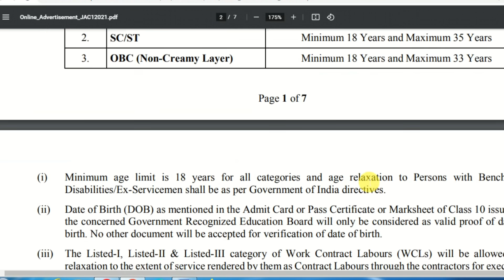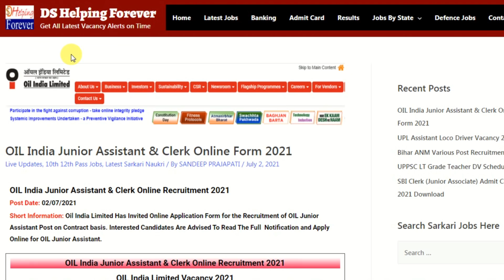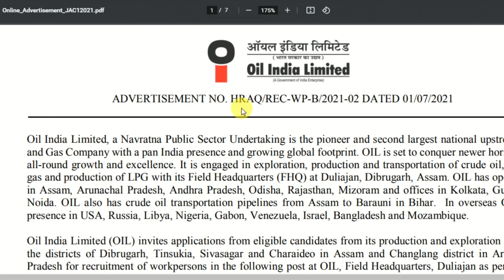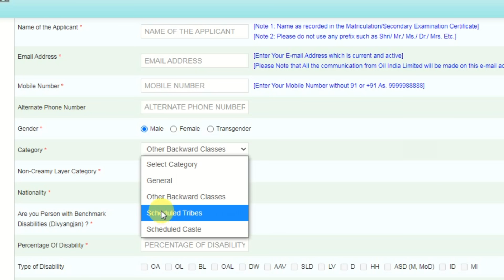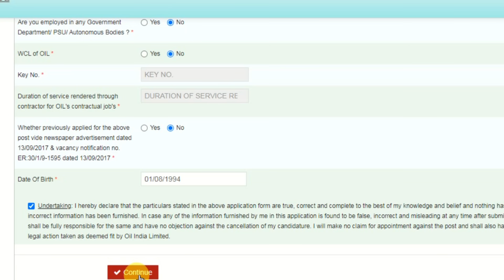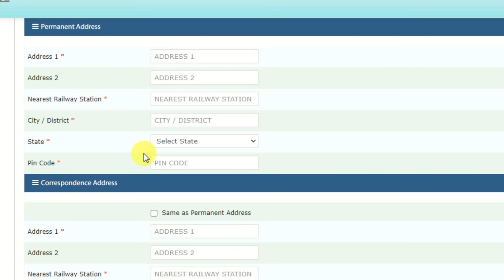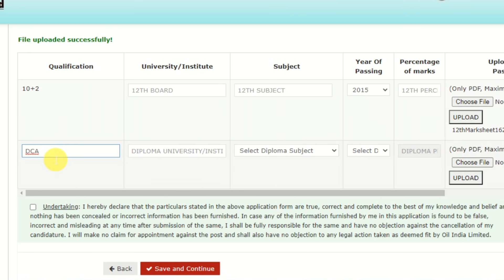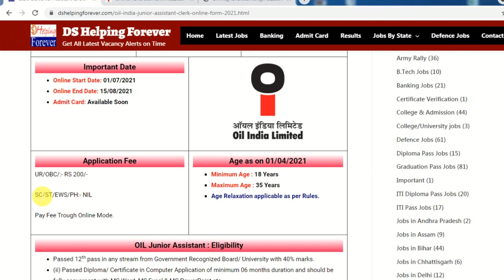Oil Indian limited junior assistant online form 2021 | Oil India Jr Assistant (Clerk) Online form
OIL India Limited Junior Assistant (Clerk Cum-Computer Operator) Online Recruitment 2021 Online Form Kaise Bhare Step by step. How to fill oil India Junior Assistant Online Form 2021. In this video I have told how to apply for OIL India Limited Junior Assistant Online form 2021.

2020 के अनुसार न्यू वोटर लिस्ट कैसे डाउनलोड करे?